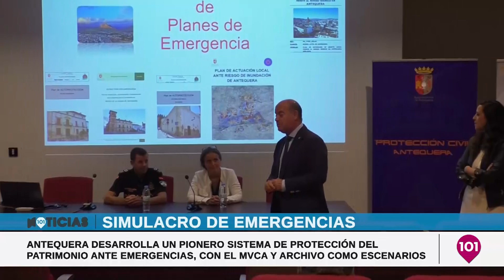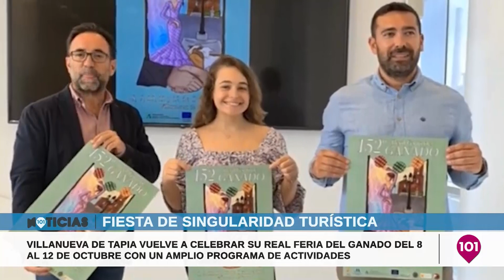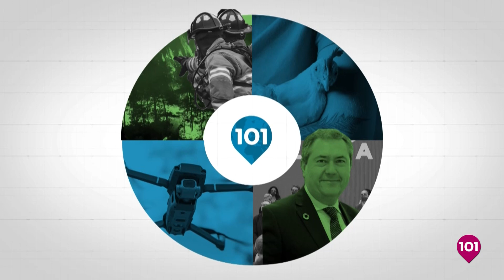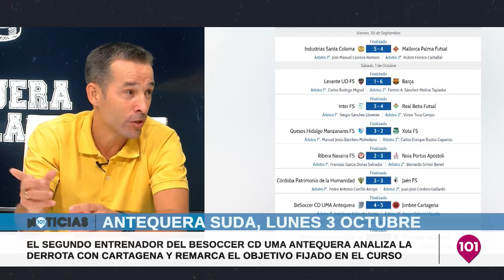Noticias Antequera 6 octubre | Toda la información de la Comarca de Antequera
NOTICIAS ANTEQUERA | Presentado por Carla Hernández | Informativos 101tv Antequera | Toda la información de Antequera y su Comarca en nuestro informativo de 101tv Antequera | MÁLAGA | ANDALUCÍA | ESPAÑA | INTERNACIONAL | ANTEQUERA